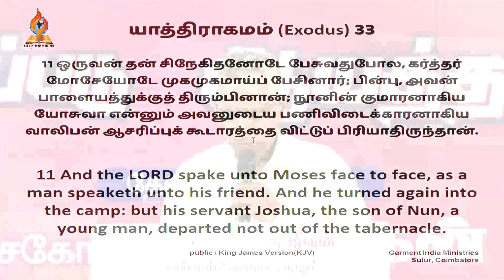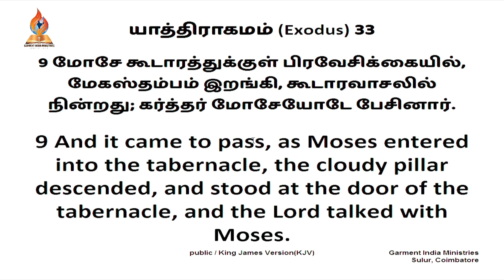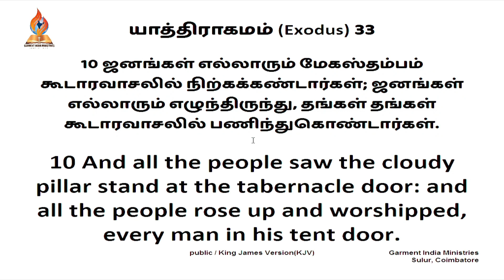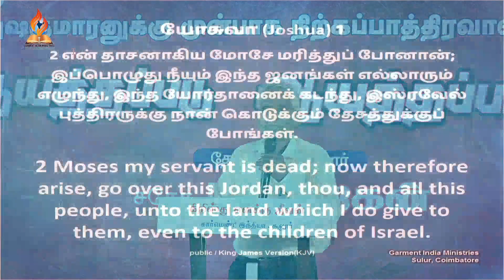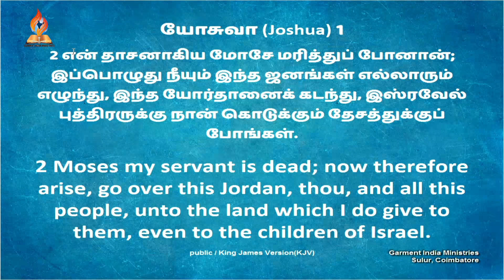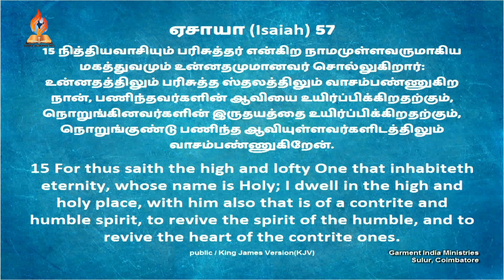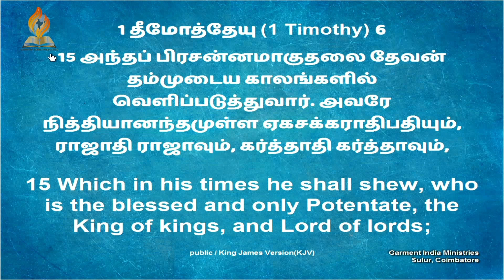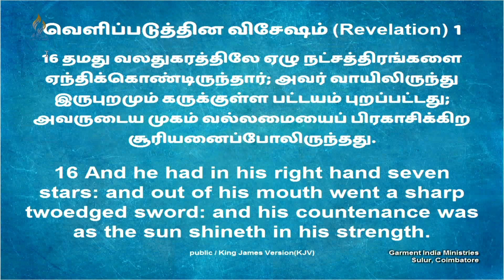46th General Convention 2022 | Day 1| Pr. Manoharan | Garment India Ministries | 13-05-22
46th General Convention 2022
Day 1

ஆயத்தபடு , ஆயத்தப்படுத்து

Central Church
6,K.P.G Nagar,

சூலூர், கோவை